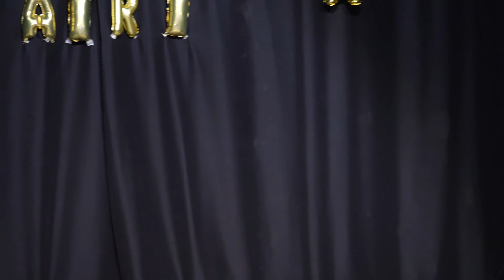ぱすてるPOPCORN 2021/11/21 「BUNGO⭐️BINGO IDOL FESTIVAL あーりん生誕祭」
大分音楽館